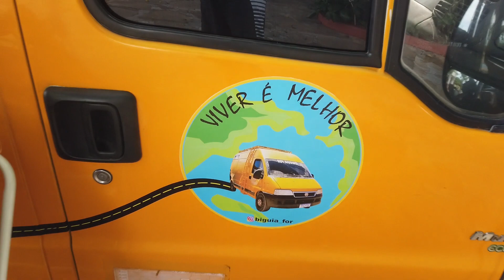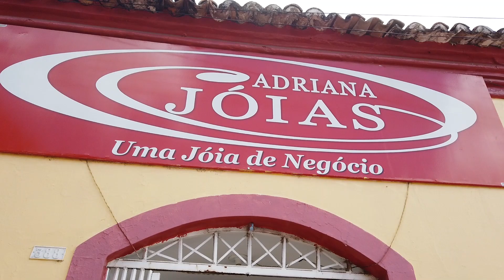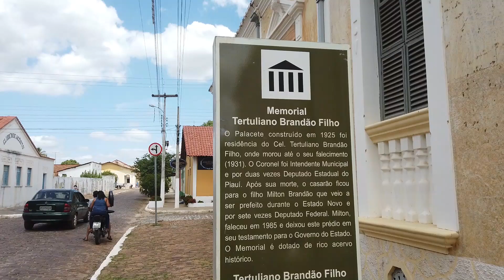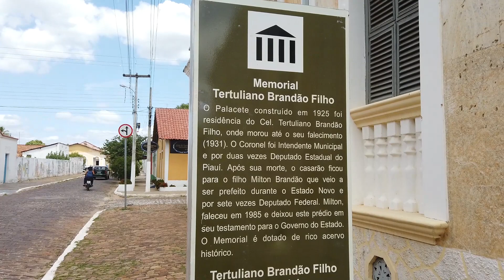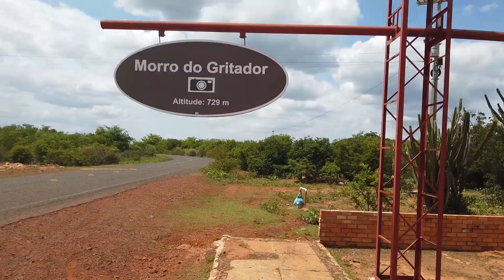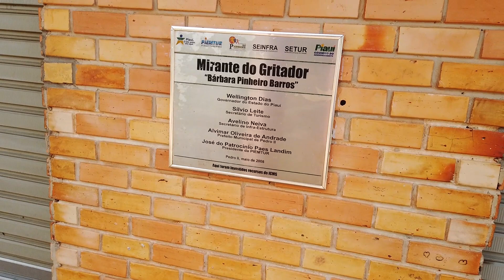PERDEMOS O DRONE "JOAQUIM" EM PEDRO II, PIAUÍ. CONHEÇA O MIRANTE DO GRITADOR #009/21 Nois Pelo Mundo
Pedro II é um município brasileiro do estado do Piauí. É chamada de "Suíça Piauiense", por conta do seu clima serrano, frio, se comparado ao resto do estado, possuindo um grande potencial turístico, com as únicas minas de opala do Brasil, cachoeiras, um rico artesanato em tecelagem e o seu casario colonial, herança da colonização portuguesa. Todos os anos, entre os meses de Maio e Junho (no feriado de Corpus Christi), acontecem as edições do Festival de Inverno de Pedro II.

História

Fundado e emancipado por portugueses em 1854, século XIX. De acordo com a Lei Provincial Nº. 295 de 26 de Agosto de 1851, foi criada a Paróquia de Nossa Senhora da Conceição dos Matões. Em 11 de Agosto de 1854 segundo a Lei Nº. 367 o povoado dos Matões foi elevado à categoria de Vila, com a denominação de Pedro II, em homenagem ao Imperador do Brasil. Com a proclamação da República, a Vila voltou a ter o nome de Matões mas, pela Lei Nº. 641 de 13 de julho de 1911, já na categoria de cidade, foi restabelecida a denominação de Pedro II.

Já foi chamado também de Pequizeiro. Povoado, que em 1839, sofreu um ataque do grupo Frecheira, pertencente ao movimento Balaio do município de Parnaíba. Eram 218 homens que causaram grande depredação e mortes. Vencidos pelo Major Joaquim Ribeiro, que comandava a força legal monarquista, no local Bebedouro, foram conduzidos a prisão em Piracuruca.

Pedro II e a Opala

Uma pedra preciosa que concentra todas as cores do arco-íris encantou o mundo todo: a opala e levou fama para a cidade de Pedro II, conhecida também pelo clima ameno, suas cachoeiras e lindas paisagens de serra.

A opala é encontrada em apenas dois pontos em todo o mundo: na Austrália e nas minas de Pedro II. A das mais antigas dessas minas é a do senhor Antônio Gomes, que se tornou garimpeiro por acaso, em 1969, quando um de seus primos encontrou a primeira pedra enquanto extraía macaxeira.

Segundo pesquisadores, apenas 10% da opala de Pedro II foi explorada. As pedras são extraídas durante o período em que cessam as chuvas na região. Os garimpeiros dependem da sorte: as pedras são encontradas ao acaso, e há aqueles que já passaram anos sem encontrar uma sequer.

As pedras brutas são transformadas em gemas nas mãos dos lapidadores.  Dos lapidários, as gemas se tornam jóias nas oficinas de Pedro II.